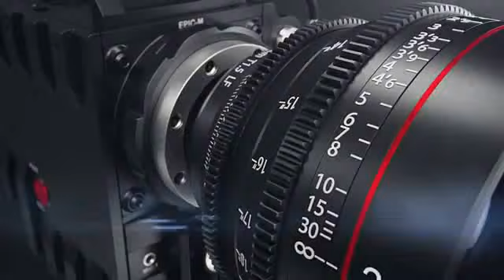81st Venice Film Festival in Day 3 - What you think about the Best Cinema?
In this video, World Wide Campus News & Entertainment as the 81st Venice International Film Festival will be asking what you think about the Best Cinema in Day 3. With Giovanni Tortorici, Eduard Fernández, Casey Kauffman, Alessandro Cassigoli, Göran Hugo Olsson, Kevin Macdonald, Sophie Wilde, Emmanuel Mouret, and Kiyoshi Kurosawa.

Special Thanks to the Instagram Stories: @labiennale